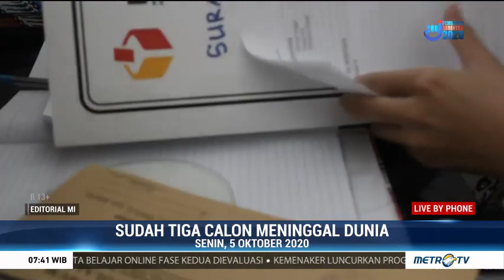Bedah Editorial MI: Sudah Tiga Calon Meninggal Dunia